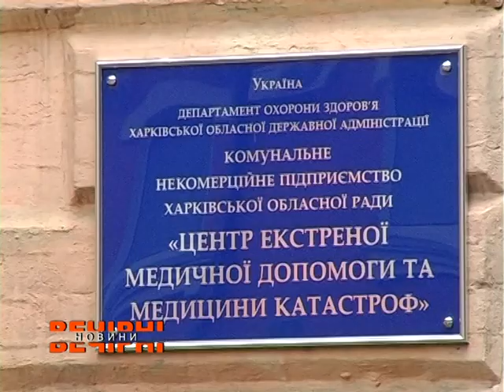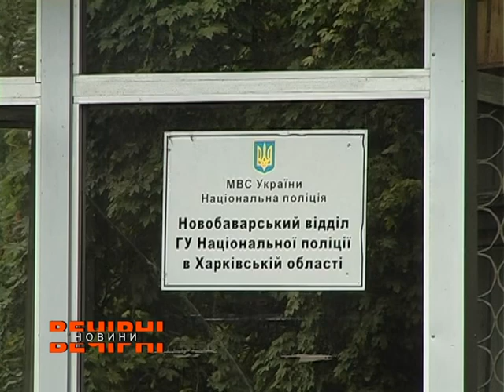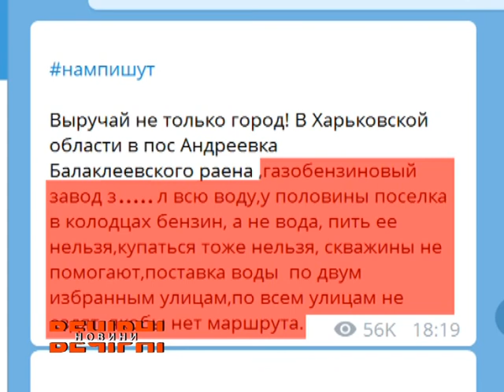ВЕЧІРНІ НОВИНИ (ефір від 14.07.2020)